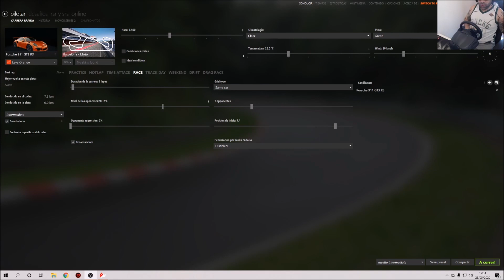Thrustmaster TMX PRO unboxing y pequeña prueba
Thrustmaster TMX PRO